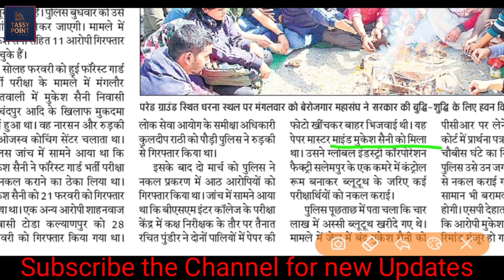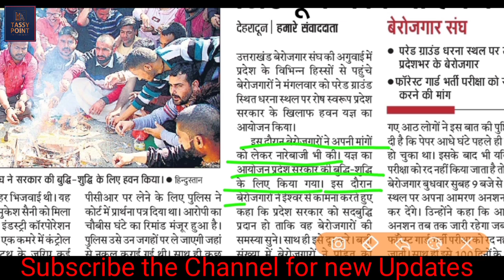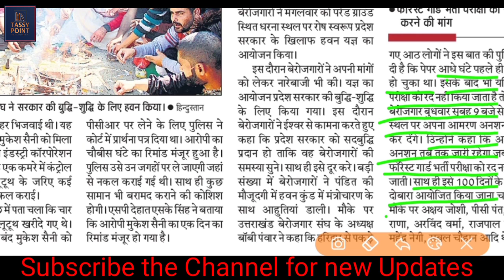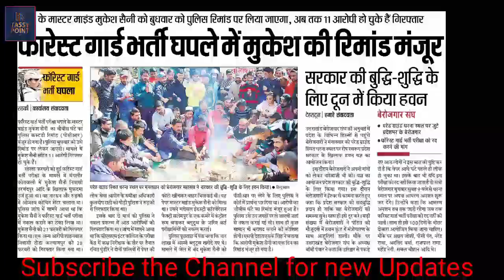UK Forest Guard new updates 4 March || मुकेश को लिया जाएगा रिमांड पर || घपले में अब तक 11 गिरफ्तार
वन आरक्षी भर्ती धार ले वादी में अब तक 11 गिरफ्तार। मुकेश सैनी को पुलिस कस्टडी रिमांड पर लिया जाएगा। बेरोजगारों का बुद्धि शुद्धि यज्ञ।
NSUI गैरसैंण में करेगी विधानसभा का घेराव वन आरक्षी भर्ती मामले को लेकर करेगी प्रदर्शन.
छात्रों की मांग है कि जब तक सीएम भर्ती रद्द करने का आश्वासन नहीं दे देते तब तक वह प्रदर्शन जारी रखेंगे। उत्तराखंड वन आरक्षी भर्ती गड़बड़ी

omr sheet viral news
uttarakhand forest guard news
forest guard bharti exam
forest guard bharti cancel news
forest guard cbi news
uksssc forest guard exam paper leak, uksssc forest guard exam latest news, Uttarakhand forest guard structure paper leak latest news
first spectre paper outnews
forest guard exam cancel news 2020
forest guard exam cancel latest update, upsssc forest guard exam news

forest guard Answer Key Date : 18 February 2020
Students could file any objection upto 25 February.